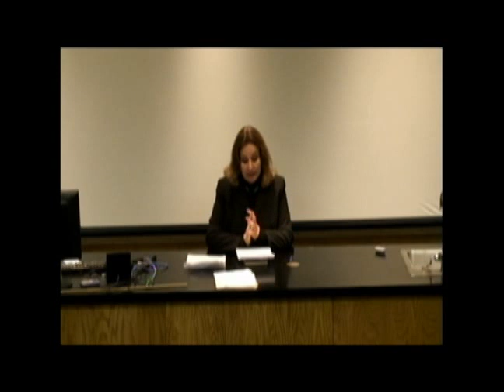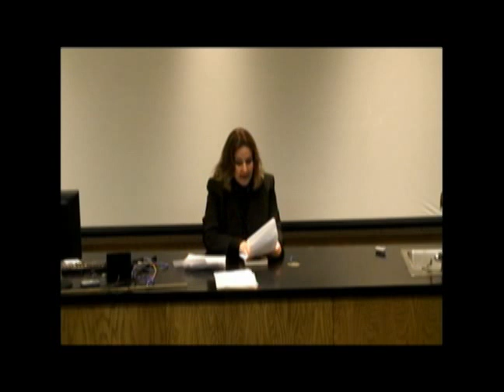Darwish: Women Under Sharia Law - Pt 2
Egyptian-born author Nonie Darwish discusses the treatment of women under Sharia law.  The lecture was hosted by the True Feminists of Miami University.